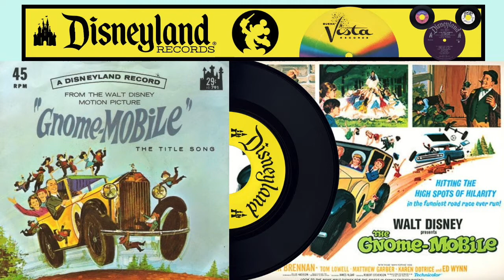Walt Disney's THE GNOME-MOBILE - The Gnome-Mobile Song - Walter Brennan & Cast